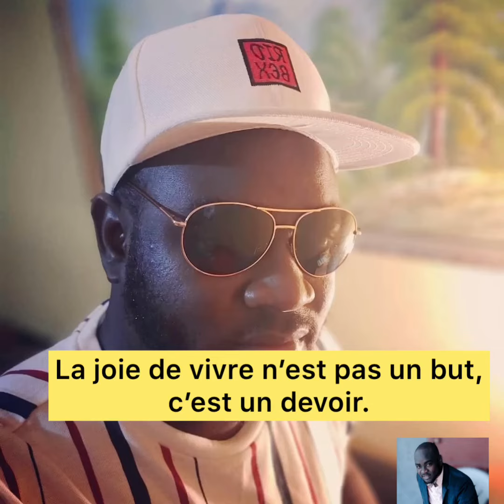La vie est un arbre dont le fruit est souvent amer.